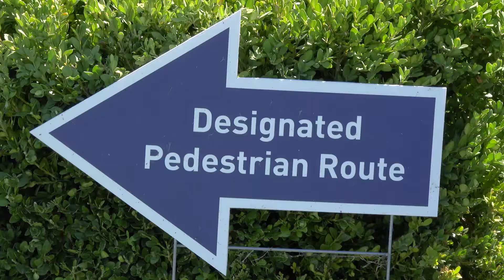955 Bluffs Drive, Qualicum Beach, BC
This beautiful home is architecturally designed by Liz Jacobson Design and custom built by Heritage Park in 2008.  Sited on a double lot of just over half an acre in Qualicum Beach's prestigious "Bluffs," it has an impressive 165 feet of ocean view frontage.  The cedar shingle-sided house with a cedar shake roofs boasts 4248 sq ft of living space.  Pass through the front gates into the front courtyard, past the fountain to the front door, and as you enter the house, you'll view garden, ocean and islands in the distance (any maybe fishing boards and the odd passing cruise ship on its way to Alaska) through the French doors.  As you walk into the large foyer, the room opens up to a bright living room with fireplace and a vaulted ceiling.  The large office/den to the left of the front entrance provides no shortage of built-in cabinets, drawers and shelving.  Cooks will enjoy the kitchen with its vaulted ceiling, and large bay window overlooking the ocean.  Miele appliances include a double wall oven, built-in coffee system and plate warming drawer.  There is a Dacor microwave and a Sub-Zero refrigerator.  Quartz counter-tops complement the white custom cabinetry.  The adjacent family room has a fireplace, and both this room and dining-room have built-in cabinetry.  There is access to both the ocean-side patio to the rear, and  the patio in the front with a built-in river rock BBQ.  The laundry room with Sub-Zero freezer and Miele washer and dryer, also serves as a pantry and has numerous drawers and cupboards.  The master bedroom provides a sanctuary with its beautiful ocean view, bay window and gas fireplace.  The dressing area has extensive built-ins and access to a private south-facing patio.  Unwind in the jetted tub in the all-white ensuite with large shower, dressing table and double sinks.  You will also enjoy the in-floor heating on cooler mornings.  Upstairs the loft area overlooks the living room and opens up to two bedrooms with a shared 4-piece bath.  One room is exceptionally generous and has glorious views of the ocean.  Your guests will enjoy being entertained on the expansive 4th patio which overlooks the ocean.  There is more than ample space for socializing and dining close to a river rock gas fireplace.  You will notice that all rooms are spacious and bright due to an abundance of natural light from Vinyltek French doors and windows--many of which have California shutters.  The downstairs living area has Italian procelain tiles, while the bedrooms and office/den are carpeted.  Safety is guaranteed by the monitored security and smoke alarm system, and a front gate intercom system.  Additional features includde a heat pump for air-conditioning, and a back-up gas furnace; 2 hot water tanks; built-in wall safe; unique pet area with hidden gates, and many other features.  The quaint town of Qualicum Beach with its many unique shops and restaurants is a short drive away.  Enjoy Eaglecrest Beach with convenient stair access; or golf at the Eaglecrest Golf Club--an easy 9-iron away.  This house must be seen.  You will not be disappointed!  Please visit fsbo.ca for photos and further details.